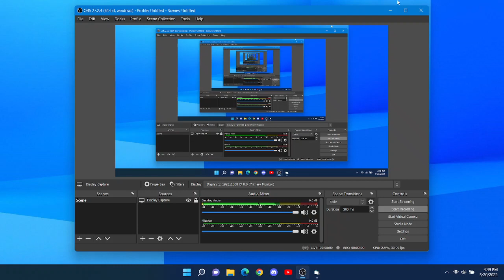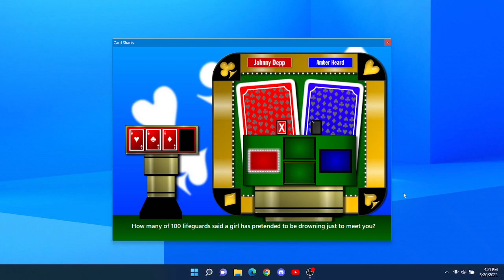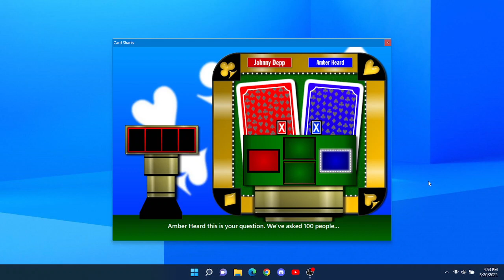BigJon's Card Sharks: Johnny Depp And Amber Heard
With the trial between the Pirate Of The Caribbean and his lying mistress still going on, I've decided to play a game of BigJon's Card Sharks to see who really will win the trial of playing cards.

Who do you think will win the trial, Johnny or Amber? Vote for your choice in the comments below.